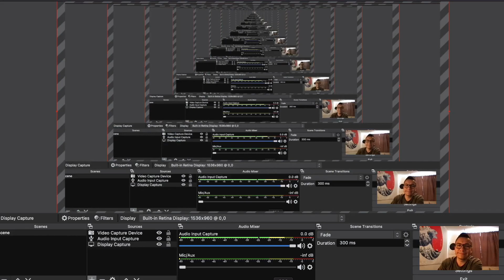Ripon College (what I remember from 18 yrs ago)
I can't wait to visit you